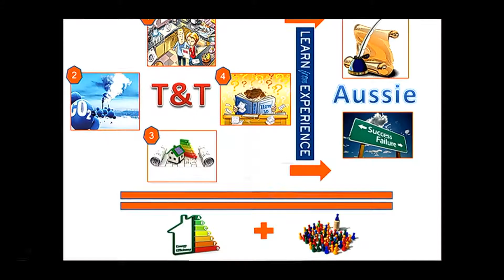University College London (Australia) Graduates' research now published - Kathryn Siriram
MSc Kathryn Siriram presented at the UCL Australia Graduate Research Conference held in Adelaide on 6 December 2012.

The topic of her project was 'Government Initiatives to promote Energy Efficiency and Renewable Energy in Trinidad and Tobago: Lessons from the Australian Experience'

Kathryn was for the duration of her 2nd year project hosted by DMITRE (South Australian Department of Manufacturing, Innovation, Trade, Resources and Energy). DMITRE is responsible for the management, development and governance of the primary resources sector in South Australia.